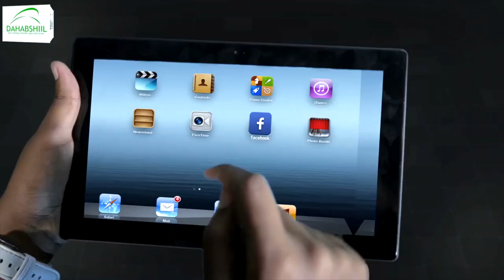"Mudane madaxweyne waxa muuqata in shaadhkaagi cid kale isticmaa..." Cabdirashiid Saleebaan Maxamed.